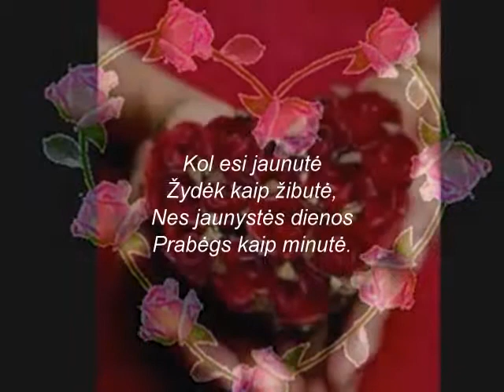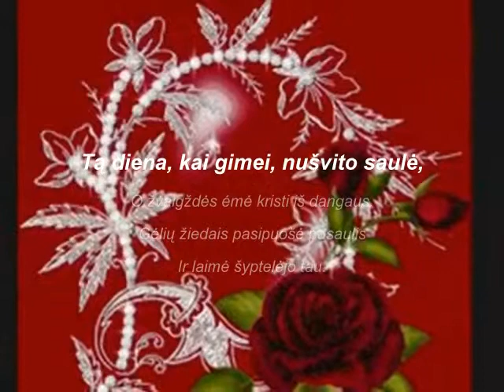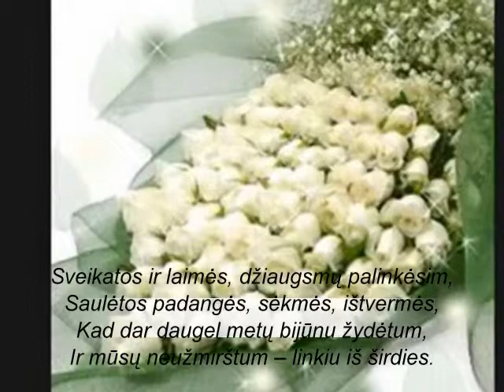Su gimtadieniu sesute... :)